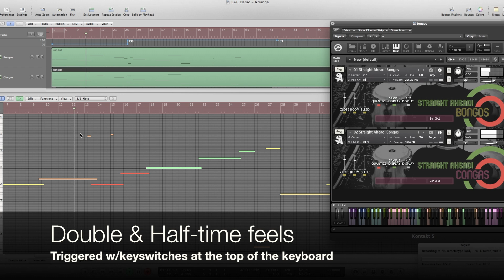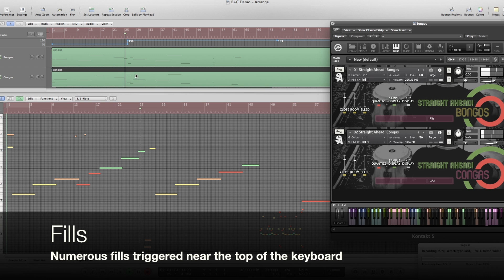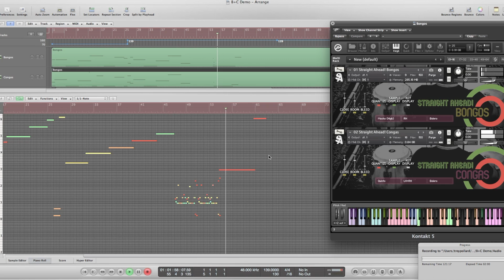Straight Ahead! Bongos & Congas demo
An oft-overlooked pair of instruments in the sampled world. The creative team at Straight Ahead Samples had always longed for deeply sampled bongo and conga sets. Using the same technique that we created our drum libraries (long dynamic performance loops paired with thoroughly-sampled multi kits) we finally made our wish come true. Performed by a true master of hand percussion, with grooves across many genres of latin, latin-jazz and pop music, SA! Bongos & Congas is a straightforward but deep and dynamic set of instruments that will add that much needed rhythmic energy to your tracks.